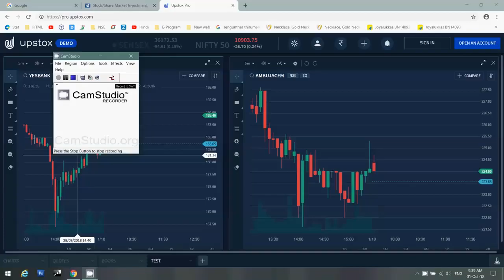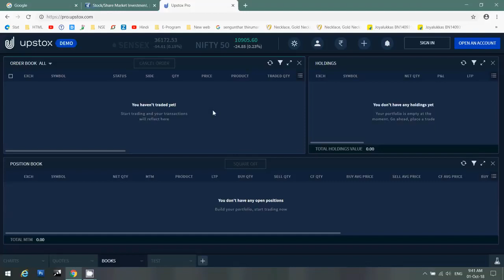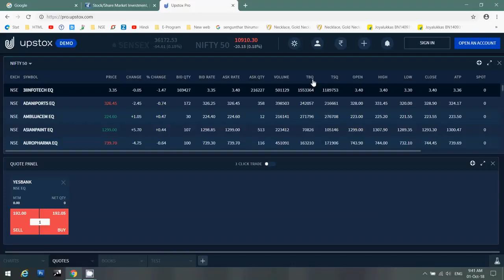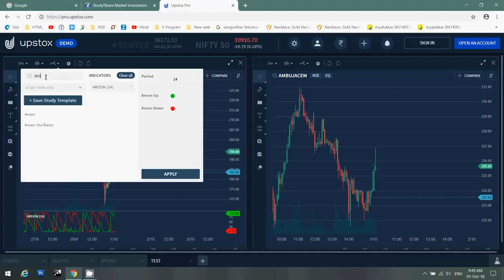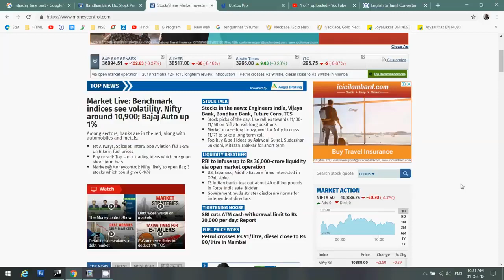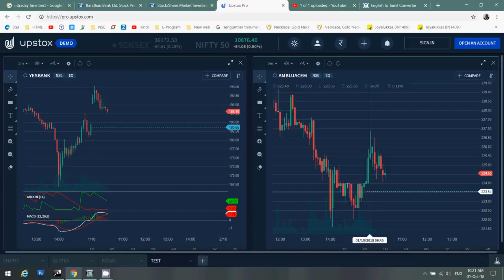Live Trading on Intraday in Tamil By Ganesh Gandhi Profit from Ambuja Cement